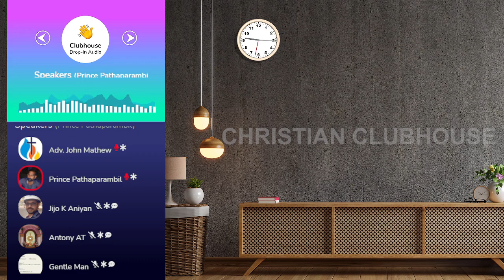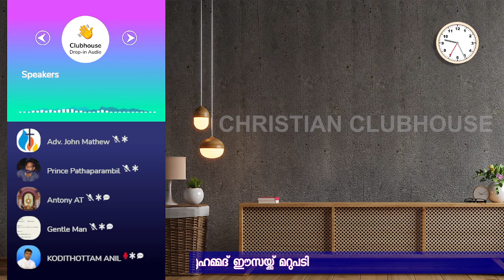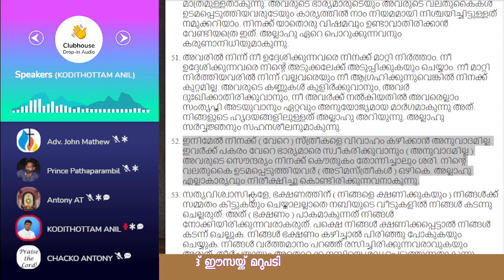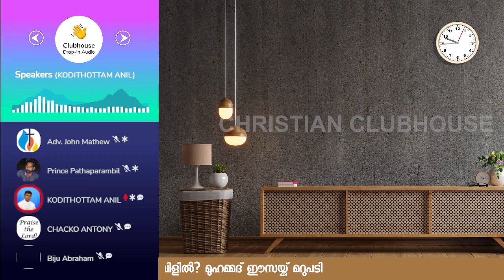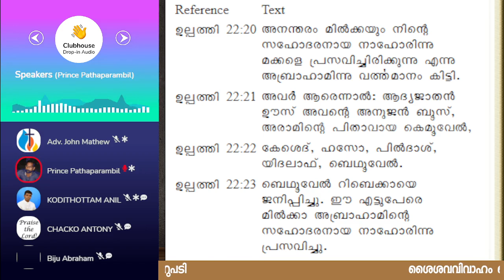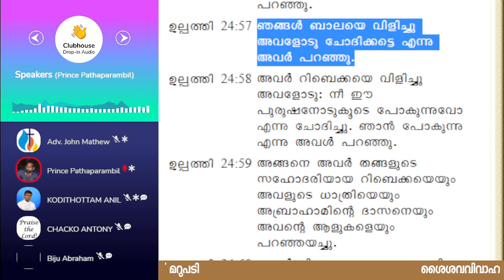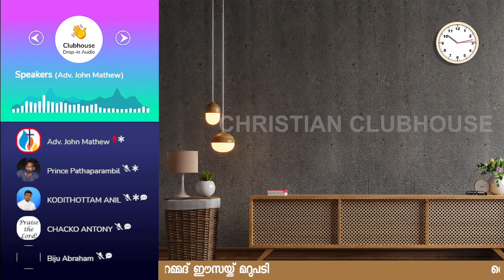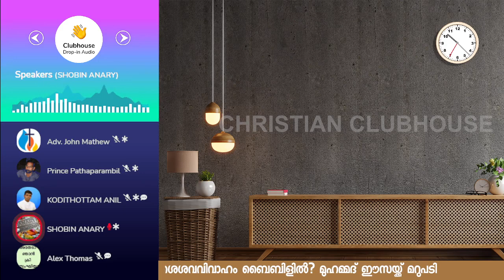ശൈശവ വിവാഹം ബൈബിളിൽ? മുഹമ്മദ് ഈസയ്ക്ക് മറുപടി. Part-1 | Anil Kodithottam | Clubhouse Discussion